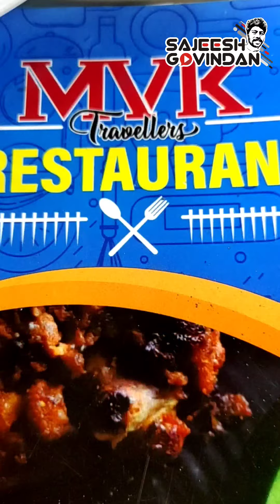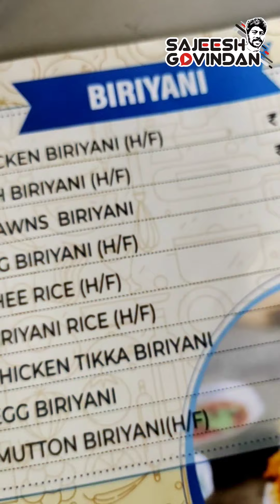MVK Restaurant kannothumchal kannur vlog by Sajeesh Govindan/Food vlogger Sajeesh Govindan.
Food vlog by Sajeesh Govindan